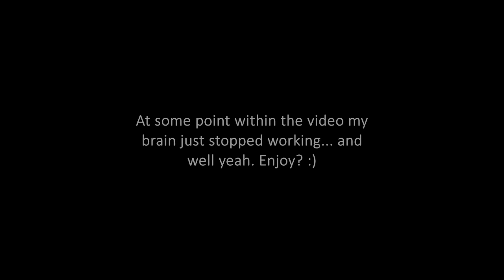*POTENTIAL BIAS WRECKER?* [SPECIAL VIDEO] SEVENTEEN(세븐틴) 'ANYONE' | REACTION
i've come to the conclusion that svt stresses me out

x_caitlyn_

x__caitlyn